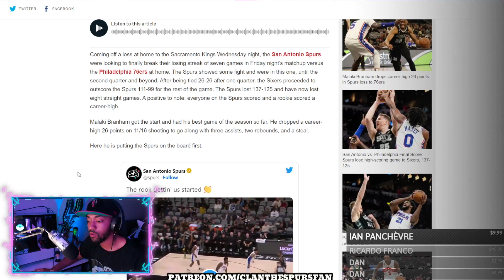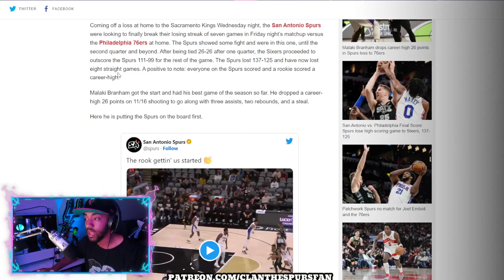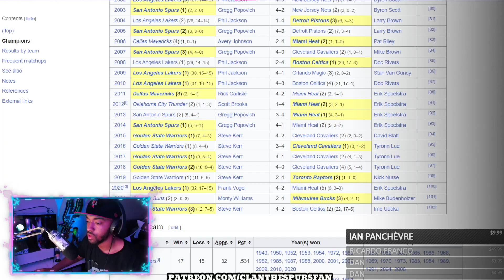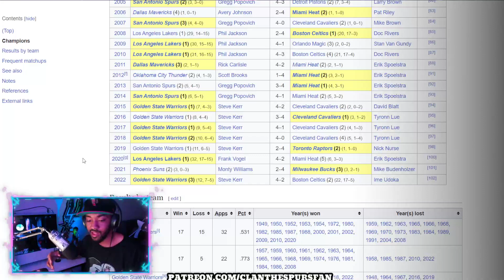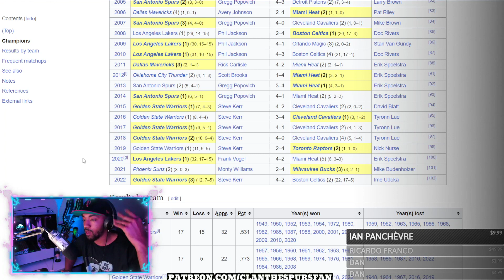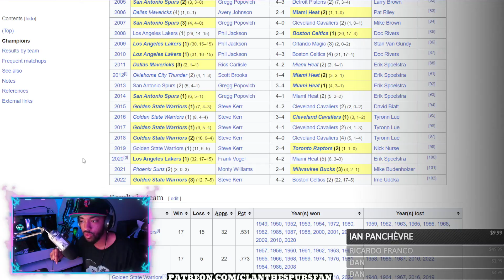Malaki Branham Is The Key To Glory!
YES! GO SPURS GO!

CLAN the SPURS fan
55 Backusburg Rd